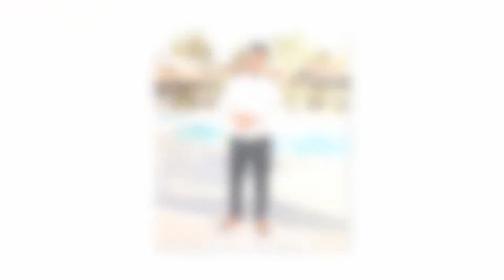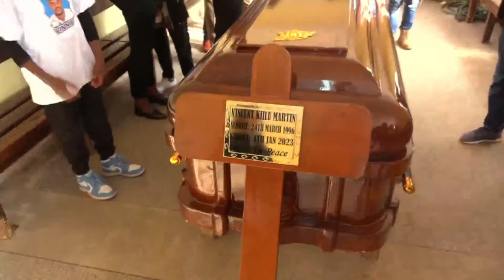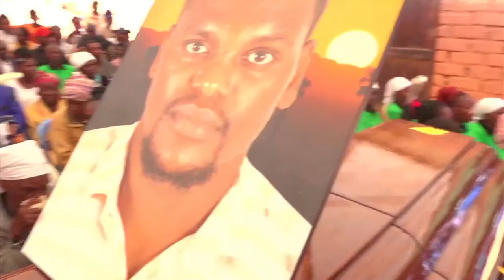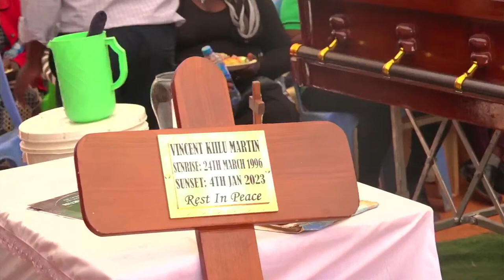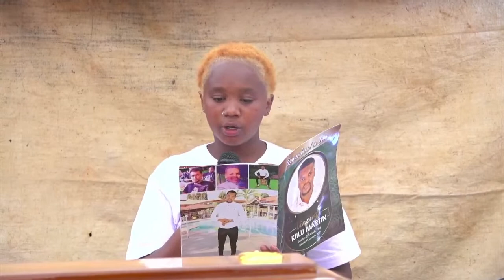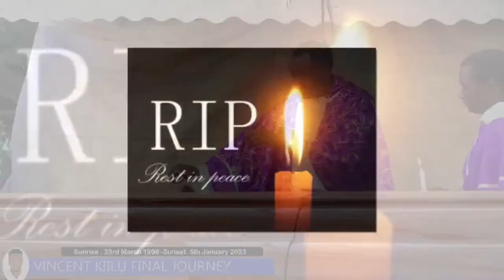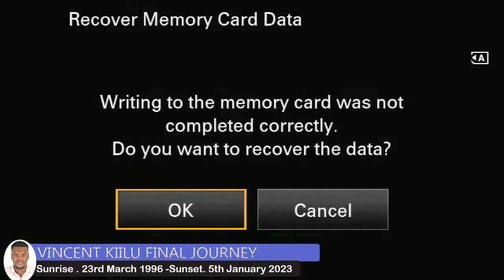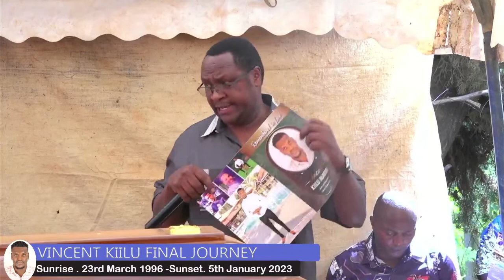VINCENT KIILU FINAL JOURNEY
-  Sunrise . 23rd March 1996 - Sunset. 5th January 2023